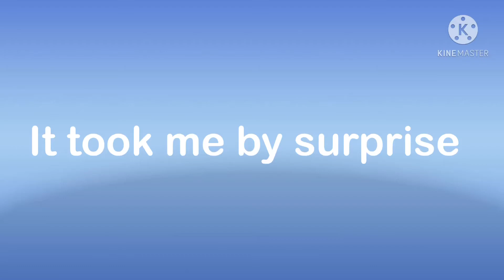Thumbnail Contest Entry Redraws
Redrawing 2 Thumbnail contest entries for:

It took me by surprise: Hosted By EchøSpark

Jerome: Hosted By XPebble StarX